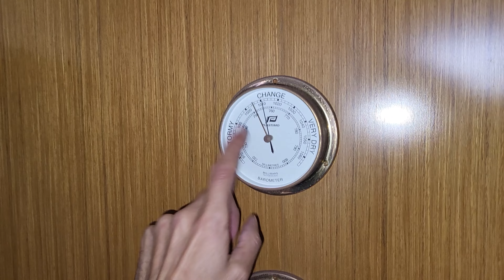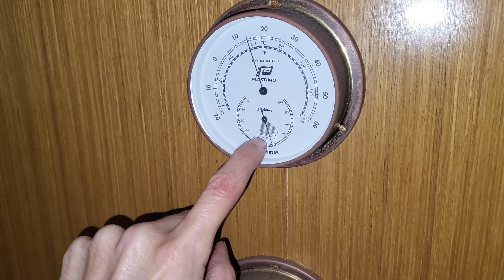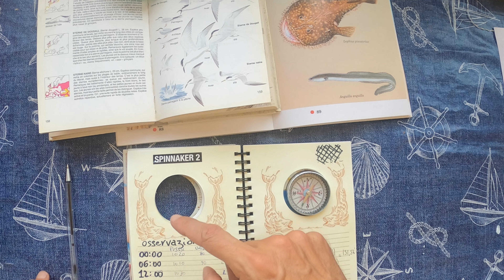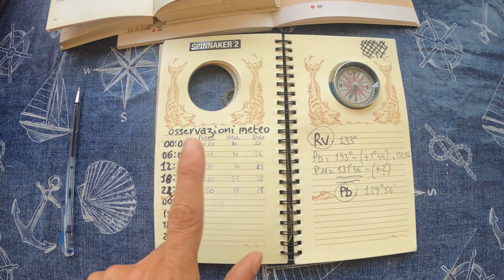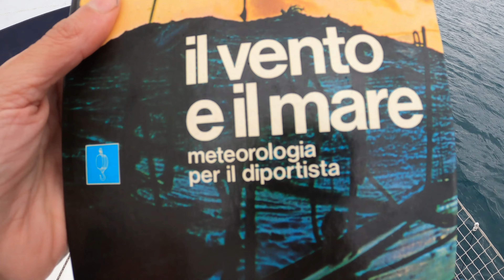METEO FAI DA TE in barca a vela⛵ come fare da soli le previsioni in barca usando il barometro ⛵🌊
In questo video affronteremo un tema molto complesso come la meteorologia per il diporto, vedremo come fare da soli le nostre previsioni meteo utilizzando i 3 strumenti metereologici di bordo: il barometro, il termometro e l'igrometro e vedremo come integrare queste osservazioni barometriche con l'osservazione dei fenomeni meteorologici in corso (nubi, vento) e osservando anche la morfologia della costa e come questa influenza l'evoluzione meteo su scala locale.

capitoli
00:00 introduzione
02:37 tendenza barometrica
08:51 l'osservazione delle nuvole
15:02 la morfologia della costa

✅ Puoi sostenere il mio canale ABBONANOTI o con una donazione

🏕 Dai un' occhiata anche il mio  canale dedicato a trekking & Hiking 🏞